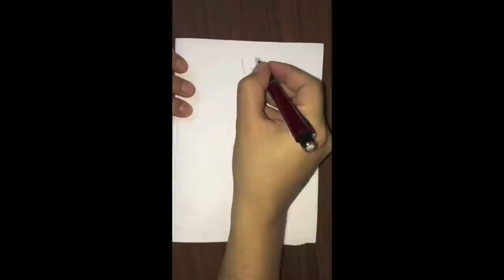Mohamed A.Karim - Speed Drawing